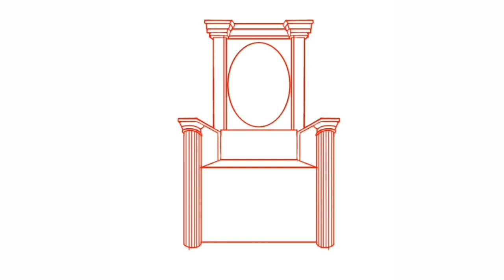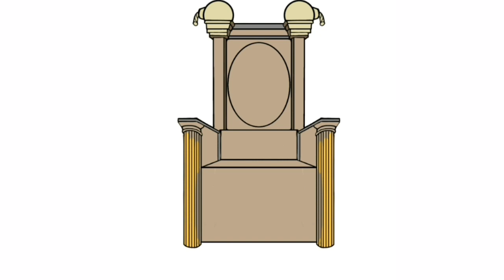FANART TRONO DE TOP GLOBAL. (DE TATAH EVZ)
Olá bombardeiros! Papai andou mexendo com um trono de ouro, confira a fanart encomendada por MÁFIA EVZ!

📌FÓRUM OFICIAL BOMBER FRIENDS
(CONTA PERDIDA)
PÁGINA DO FACEBOOK DE BOMBER FRIENDS!
《PARCEIROS》
🔰EDIÇÃO & ANIMAÇÃO🔰
👤DOUG HAKAI

🔰©COPYRIGHT🔰
👥HAKAI 23
👤MAFIA EVZ
👤TATAH EVZ
📧💬REDES SÓCIAS
👤FACEBOOK DO HAKAI